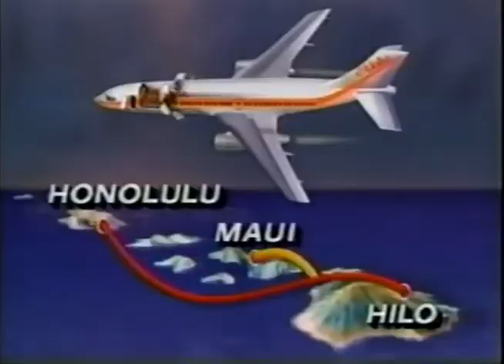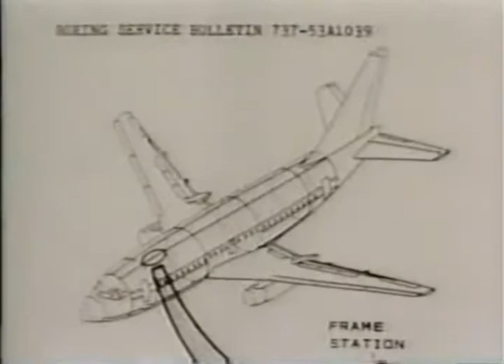Aloha Airlines Flight 243 incident -Explosive decompression ripped fuselage killing flight attendant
April 29 1988  NBC Nightly News